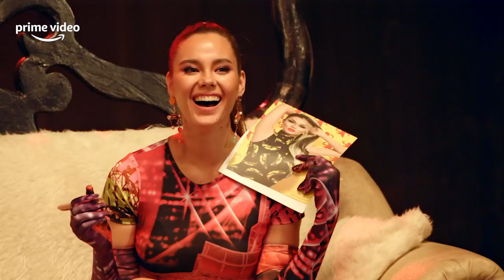Drag Den Season 1 | Official Trailer | Amazon Prime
Strut it out, walk a mile 👠 Serve it DragDen city style 💋 only on primevideosg